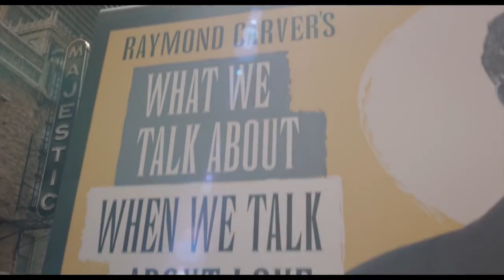Classical Music from the Movies - Mozart, Rachmaninoff, Barber, Mussorgsky, Smetana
Use the subtitles for additional information!

Five wonderful live performances of classical music that has been used in five legendary films. Music from amazing composers like Mozart, Rachmaninoff and Barber in movies by famous filmmakers like Oliver Stone, Terrence Malick and Alejandro Gonzales Innaritu. Which movies? Watch the video now!